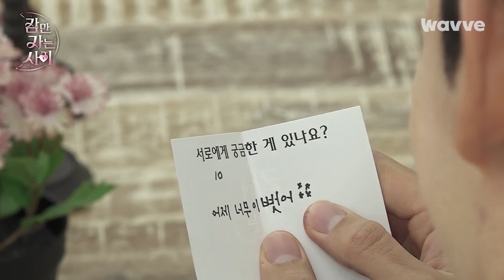[잠만 자는 사이] 드디어 열린 시크릿 박스. 일레인의 동공지진, 도욱의 진짜 마음은? | 웨이브 오리지널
[잠만 자는 사이] 정주행 이벤트 🎉🎉🎉

"잠만 자는 사이" 정주행 하고 멜론 뮤직 어워드 MMA 2022 가보자고~! 🍈

👇고정 댓글 확인하고 이벤트 참여하기!